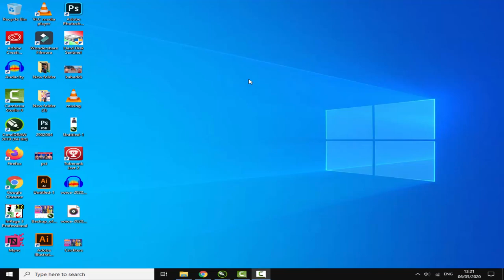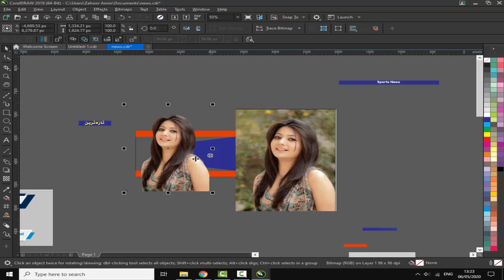How To Remove Picture Background | Remove Background in one click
how to remove picture background in on click for free
how to remove background without any software
remove background from image
howtoremovephotobackground